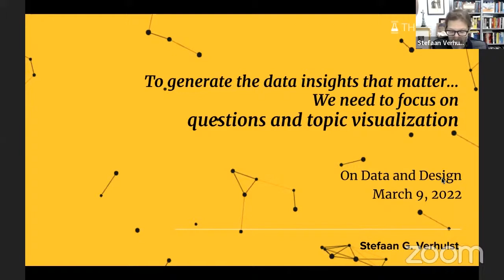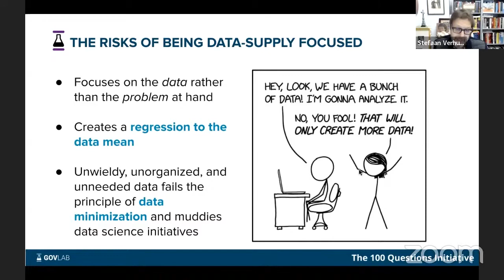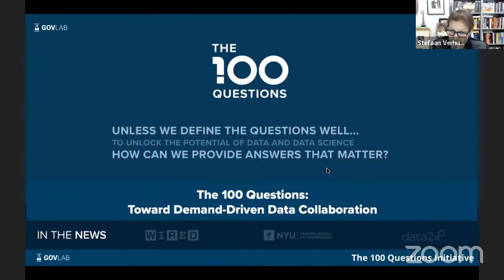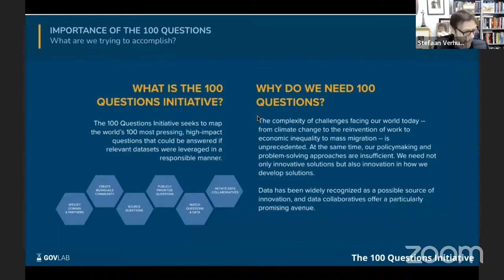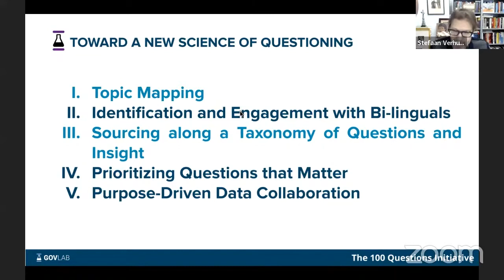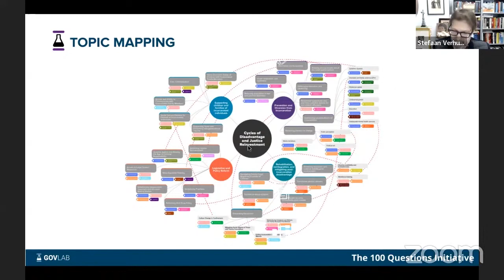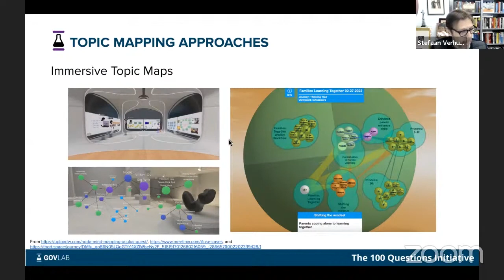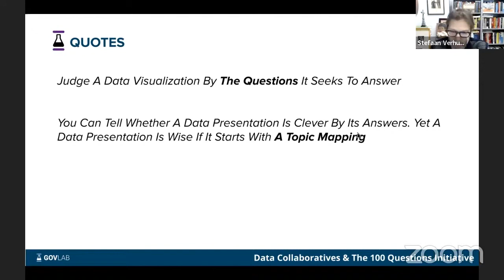Question and Topic Visualization · Stefaan G. Verhulst · On Data And Design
Louis Sullivan, one of the first great skyscraper architects, wrote in 1896 "Whether it be the sweeping eagle in his flight, or the open apple-blossom, the toiling work-horse, the blithe swan, the branching oak, the winding stream at its base, the drifting clouds, over all the coursing sun, form ever follows function, and this is the law.“

This On Data And Design event explores the question of whether Sullivan's statement can still be put into a new context 126 years later, with practical examples from three speakers. The question is whether design follows the data or does the data follow the design? What is the mindset behind it? Does a question follow the data or does the question follow the design? What is the relationship between data literacy and questions? Does the audience follow the data or does the audience follow the design? How can you create dataviz for different age groups?

Stefaan G Verhulst (New York), Co-Founder and Chief Research and Development Officer of The Governance Laboratory will share insights of their initiative The 100 Questions that seeks to turn the focus on the questions that matter, rather than the data that may be available. He argues that we need a new “science of questioning” along with visual topic mappings to establish a Gestalt of the problem domain. He believes that next to data literacy designers also need question literacy – understanding the way questions are asked and visualized.